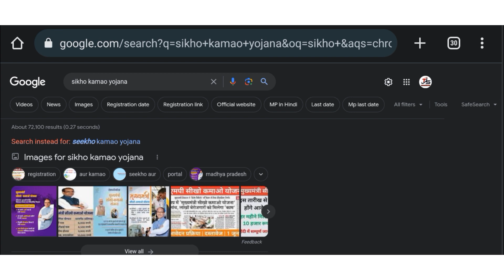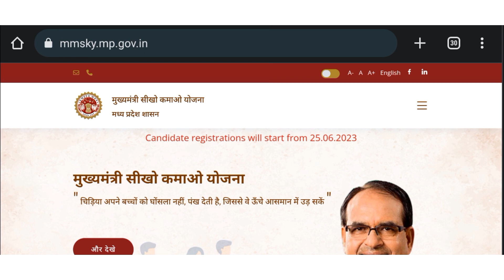Mukhyamantri sikho kamao yojana dacument kya kya lagega || सीखो कमाओ योजना 21 जून से होगे आवेदन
Mukhyamantri sikho kamao yojana me online form kaise bhare || cm सीखो कमाओ योजना आवेदन कैसे करें

yuva kaushal kamai yojana
pradhan mantri kaushal vikas yojana
kaushal kamai yojana
cm yuva kaushal kamai yojna
mukhyamantri swarojgar yojana
mukhymantri back to work yojana
pradhanmantri kaushal vikas yojana
mukhymantri work from home yojana
mukhya mantri kaushal kamai yojana 2023
kaushal kamai yojana
kaushal kamai yojana traingin center
mp youth kaushal yojana
kaushal vikas yojana 2023
mukhyamantri yuva kaushal kamai yojana
kaushal kamai yyojan
kaushal vikas yojana
pradhan mantri kaushal vikas yojana sms sending job
pradhan mantri kaushal vikas yojana kya hai
pm kaushal vikas yojana 2023
kaushal vikas yojana traingin center
pradhan mantri kaushal vikas yojana 2023
kushal yuva program mp

वीडियो मे बताए गए विषय - Topic Included in This Video

Yuva Kamai Yojana Kya hai
Yuva Kaushal Kamai Yojana Registration Form 2023
Mukhya Mantri Yuva Kaushal Kamai Yojana Apply Online
मुख्यमंत्री युवा कौशल कमाई योजना आवेदन कैसे करे
MP Yuva Kamai Yojana
Yuva Kaushal Kamai Yojna kya hai
yuvaportal.mp.gov.in
MP Yuva Kaushal Yojana Online Form link
Mukhya Mantri Yuva Kaushal Kamai Scheme
Yuva Kaushal Kamai Scheme Training Registration
Yuva portal mp gov.in
MPYKKY 8000 rs Yojana
मुख्यमंत्री युवा कौशल कमाई योजना फॉर्म
How to apply for Mukhyamantri Yuva Kaushal Kamai Yojana Login
yuva portal mp gov.in mp yuva koshal 8000 rs yojana
Mukhya Mantri Apprenticeship
Yuva kaushal kamai yojana Course List
MYKKY Course List
Mukhya Mantri Yuva Kaushal Kamai Center List
MP Yuva Kaushal Kamai Yojana Course Name
मुख्यमंत्री युवा कौशल कमाई योजना कोर्स सूची
yuvaportal.mp.gov.in
MP Yuva Kaushal Training Course List
MP Yuva Kamai Yojana Course List
MYKKY Course List
MPYKKY Course List
युवा कौशल कमाई योजना पाठ्यक्रम सूची